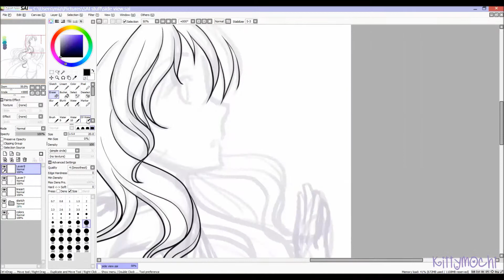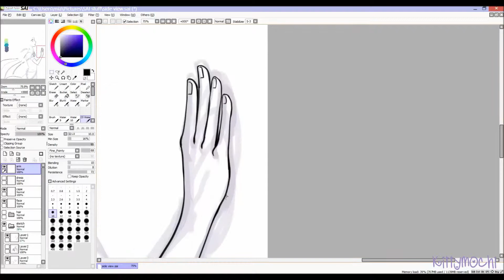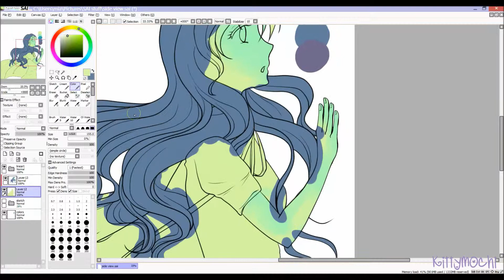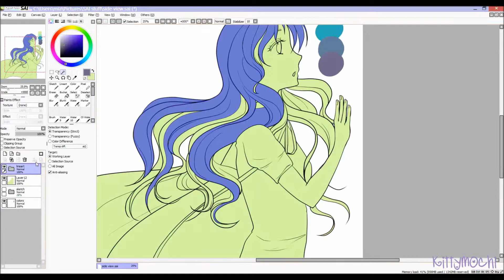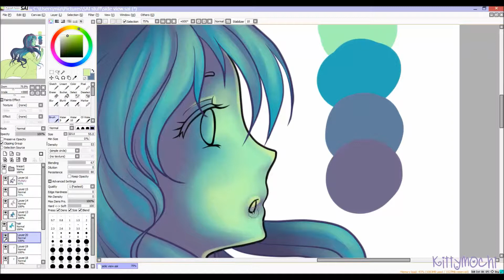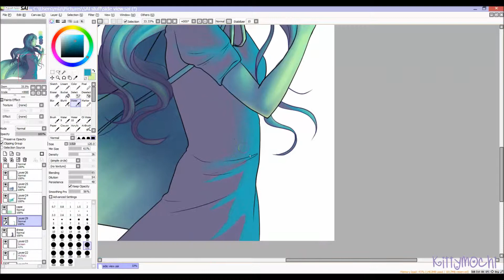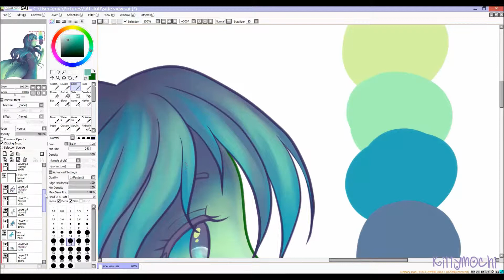【 Speedpaint 】- Palette Challenge - Narrated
Ahhhh Im kind of embarrassed cuz Im actually narrating ;o; Sorry if I sound dumb LOL first time~